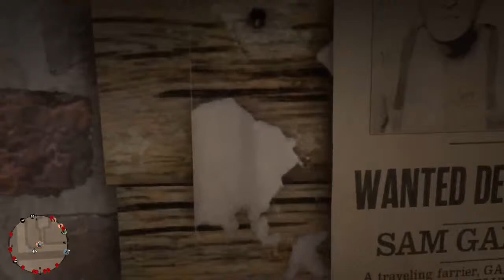RDR2 - Jack & Lorraine - Siblings In The Ne World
Johnny_raconteur and SaturdayMorningGaming are - A Gaming channel associated with story telling and narratives associated and @Johnny_raconteur the story teller. GTA5, RDR2, FIFA, NBA2K and more.

Always STORY FIRST!